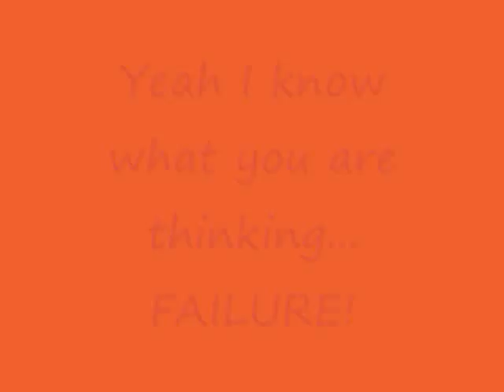Saturday FAILED this topic!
:/ Sorry about my failure!